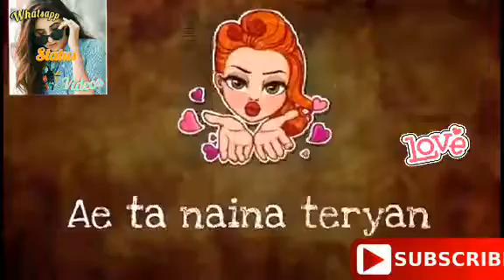Daru badnaam status || Sara gurpal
Daru badnaam whatsapp status,daru badnaam song

Whatsapp status video,Whatsapp status,Whatsapp status,whatsapp video status,whatsapp latest video,latest, #01
Love
Sad
Romantic
Old
New
Love
Romance
Romantic
Whatsapp video clip
Short video clip for whatsapp
Whatsapp old songs video
Whatsapp cute status
Cute status for whatsapp
Whatsapp video hd
Whatsapp video love
Whatsapp trending video
Whatsapp video cute
Whatsapp comedy videos
Whatsapp videos comedy
Whatsapp love trending
Whatsapp hd videos
Whatsapp bollywood songs
Whatsapp viral videos
Whatsapp emotional
Romantic videos for whatsapp status
Romantic whatsapp status
Valentine week whatsapp status
Emotional whatsapp status
Santy video for whatsapp status
Lovely whatsapp status
Kids whatsapp status
30 second whatsapp status
Whatsapp love birds status video
Short whatsapp videos

Also have a look on these videos ;